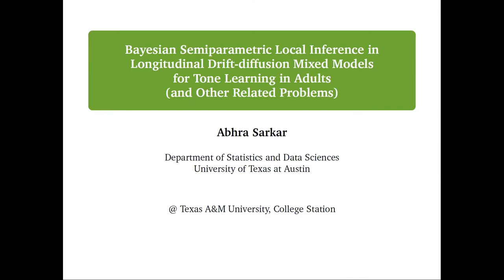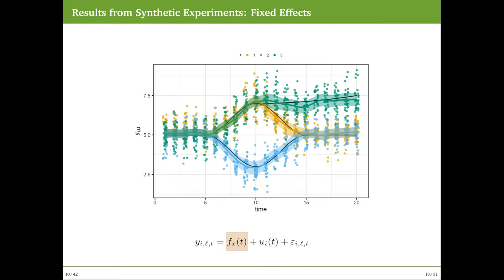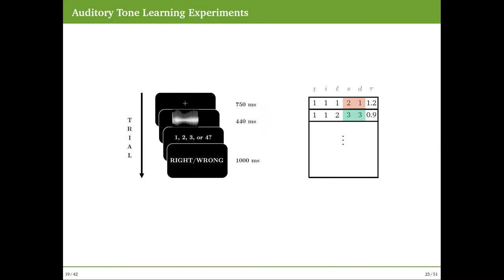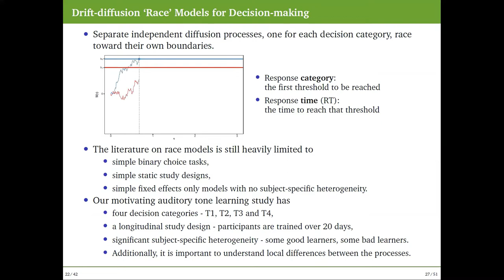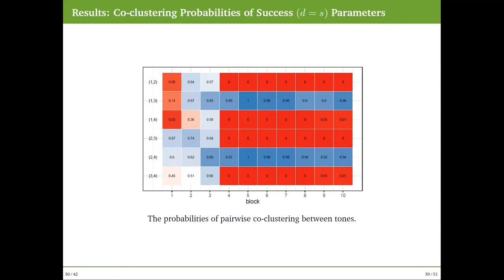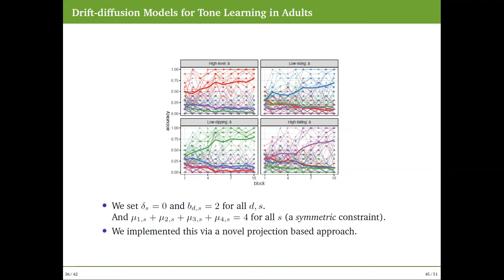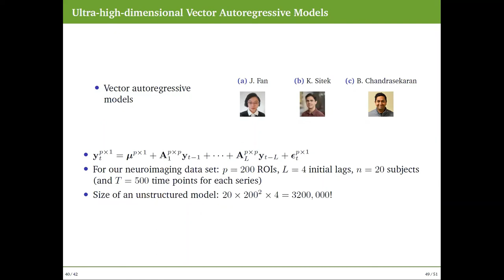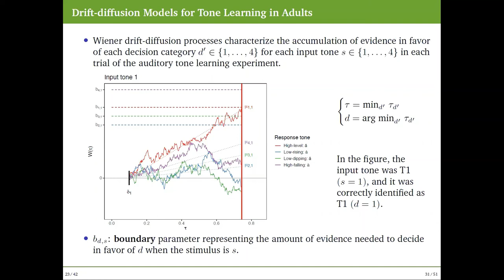Abhra Sarkar's Colloquium- September 23, 2022